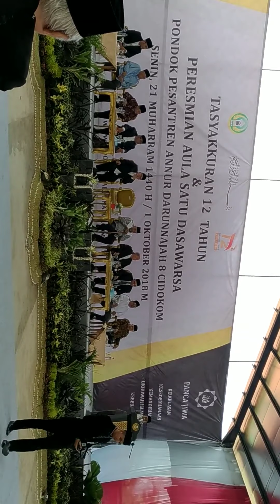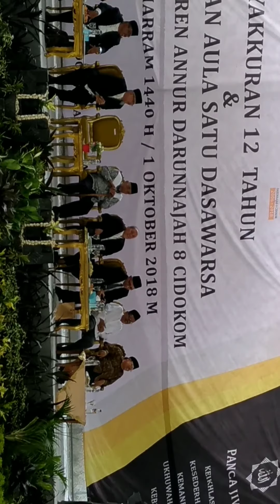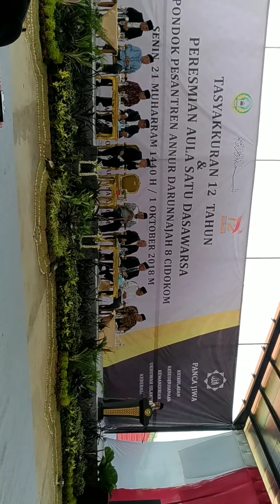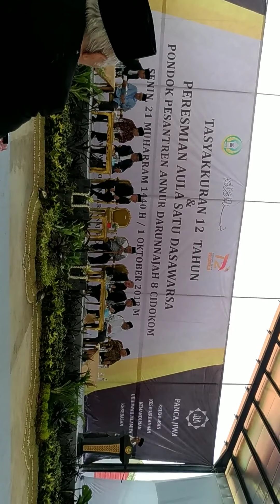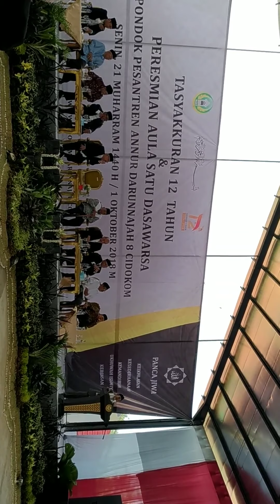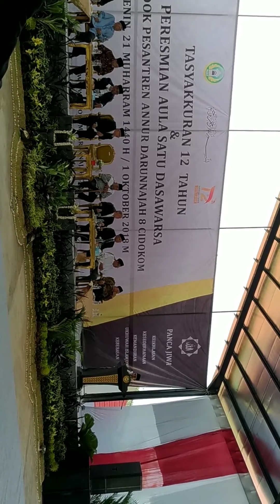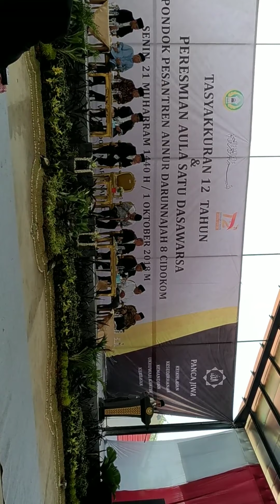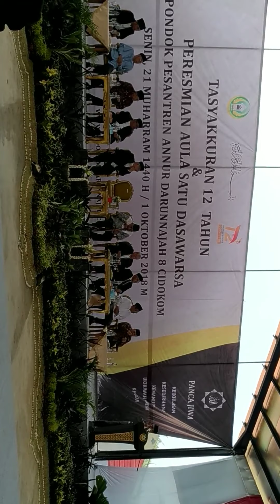KH Hasan Abdullah Sahal Gontor // Peringatan 12 Tahun Ponpes Annur Darunnajah 8 Cidokom //Harlah